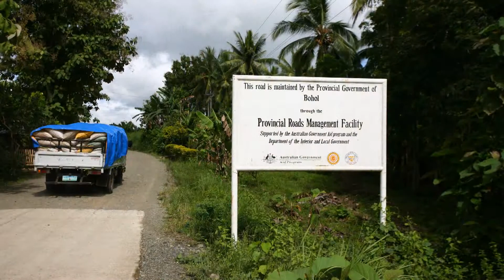Road to Danao Adventure Park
The Provincial Road Management Facility (PRMF) is working alongside the Provincial Government to improve the quality of roads in Bohol. This will enable the people of Bohol to have improved access to health services, education, market opportunities and much more. PRMF also works with the Provincial Government to ensure that the roads are maintained long after the project ends. In 2011 the 14.2 km Danao-Mahayag Road was completed at a cost of A$652,600.